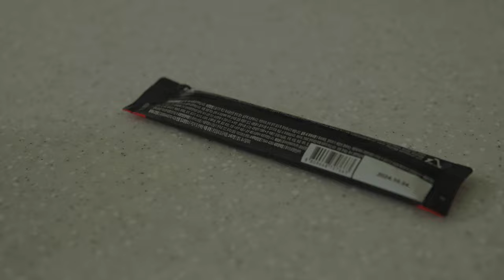세차 환자의 삶...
세알남은 세차를 좋아하는 대한민국의 모든 남성분들을 응원합니다
솔직히 세차만큼 건전한 취미가 어딨음!? 스트레스 풀리지, 술 안먹지, 딴짓 안하지, 그냥.. 차 닦고 광내는게 좋아.. 그게 다야.. ㅠㅠㅠ

화~금 11:00 ~ 21:00
토~일 10:00 ~ 21:00